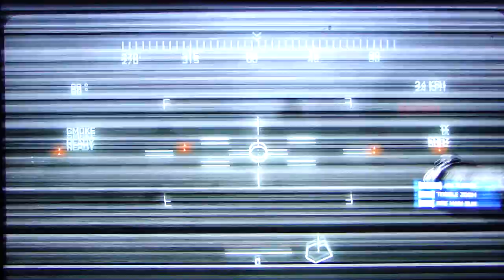Battlefield 3 Campaign playthrough pt14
DSP flies jets, pilots tanks, knocks up the body count and blows shit up while trying to unravel a nuclear attack plot in his campaign playthrough of Battlefield 3, with live commentary.